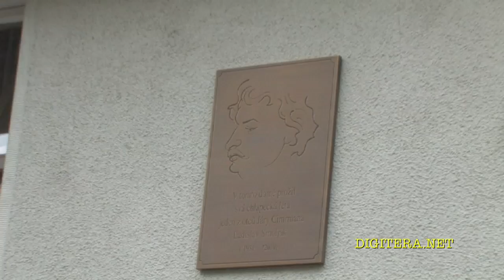06.06.2012 Ladislav Smoljak - odhalení pamětní desky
Praha 4, Žateckých 15